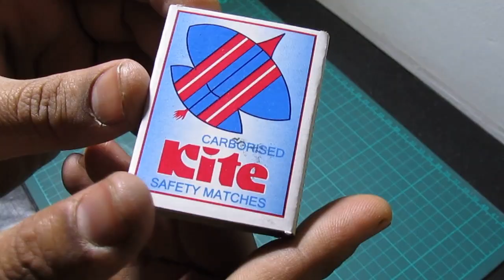How To Make A Toy Balloon Car Easy At Home ll PK Inventions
Susbcribe PK Inventions:)

PK Inventions:)